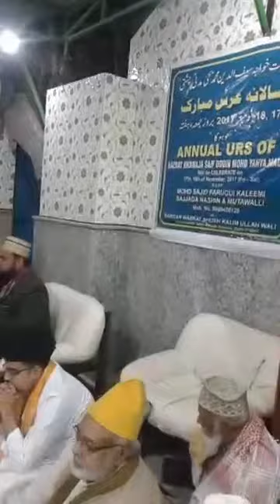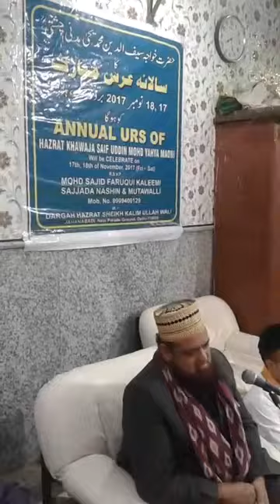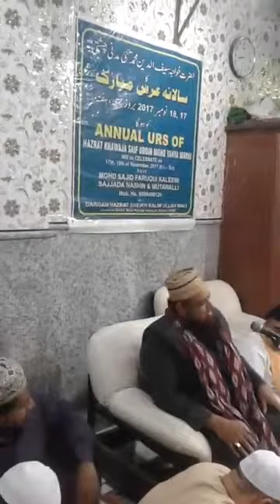Byaan by Pir Syed Javed Ali Naqshbandi in Annual Urs of Hazrat Shaikh Yahya Madani رحمة الله عليه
Byaan by Hazrat Maulana Pir Syed Javed Ali Naqshbandi Dehlvi in Annual Urs mehfil of Hazrat Shaikh Yahya Madani رحمة الله عليه (pir o murshid of Hazrat Shaikh Kaleemullah Jahanabadi رحمة الله عليه)

 on dated 17th November 2017

at Dargah Hazrat Shaikh Kaleemullah Jahanabadi, Opposite Red Fort, New Delhi.

Mehfil Organized by Sajjada Nasheen  Janab sajid Farooqi and his mother Mrs Khalida Farooqi...

Video made by Sufi Media Services (Janab Manzoor Zahoor Saheb)